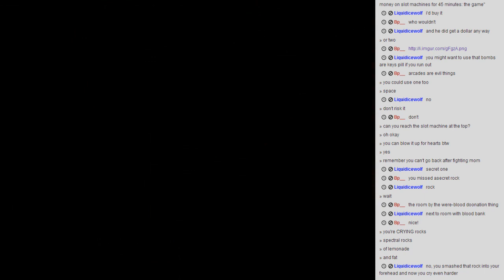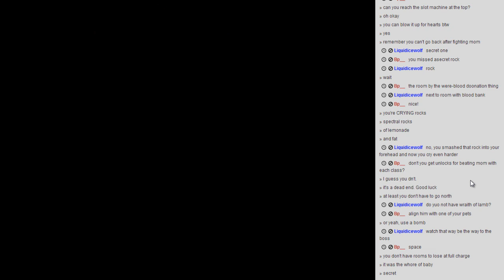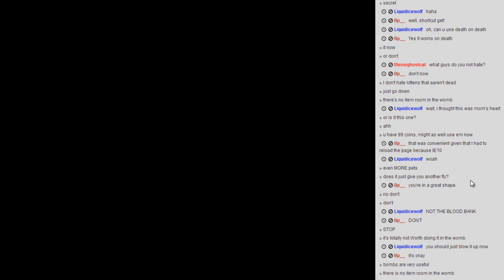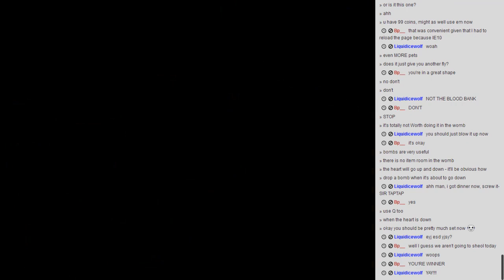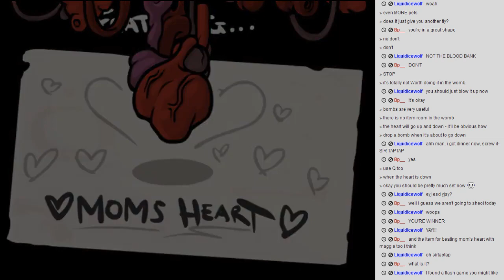Let's Play The Binding Of Isaac (4): To the heart of the matter